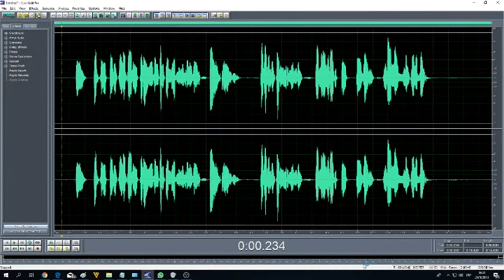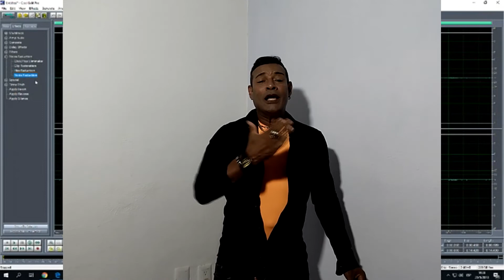NARDO DEL SOL ESTA NOCHE SOY YO